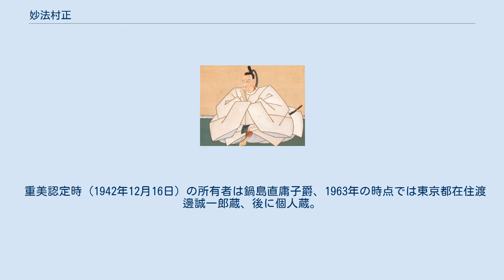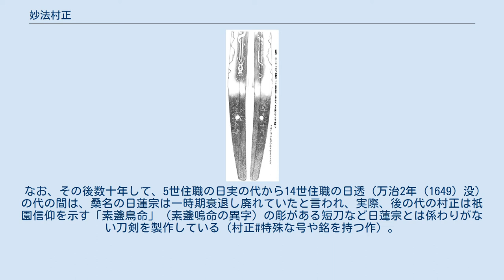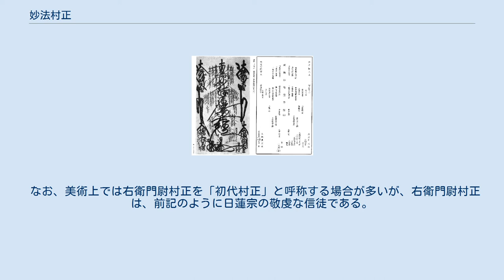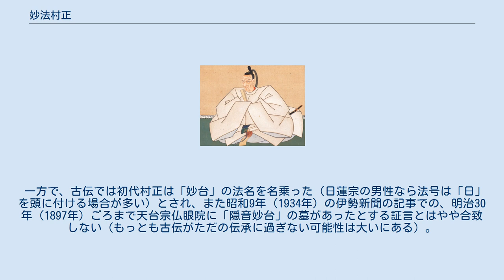妙法村正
重要美術品「妙法村正」。
 千子刃（村正刃）：刃文（刃の紋様）が表裏揃う（図ではおおよそ左右対称になっている）等、幾つかの村正に典型的な特徴が見て取れる。
この図では「箱刃」は下の一つ目のみ見える。
茎（なかご、柄に入る部分）のタナゴ腹は後の代の村正より度合いが弱い。
 妙法村正（みょうほうむらまさ）は、戦国時代、伊勢国桑名（現在の三重県桑名市）の刀工・千子村正作の日本刀（打刀）。
 佐賀藩初代藩主鍋島勝茂の愛刀。
昭和17年（1942年）12月16日重要美術品認定。
 佐賀藩初代藩主鍋島勝茂肖像 刀〈銘　村正　妙法蓮華経／永正十天葵酉十月十三日（棟銘・銀象嵌銘　鍋信）〉、長さ66.4 cm、先反り1.5 cm、元幅2.8 cm、 鎬造り庵棟、鍛えは板目肌（木の板の模様）で地金麗し、 刃文は腰元に村正独特の箱刃（はこば、角張った長方形に近い山型）二つずつ、村正らしく表裏よく揃い、上部は中直刃（ちゅうすぐは、直線的で幅は普通程度）となり、小丸鋩子（こまるぼうし、焼入れが切先先端で返るが半径が小さい）。
 刀身表に草（そう）の倶利伽羅剣、裏に略体の倶利伽羅剣の彫刻が彫られている。
 村正は個人名ではなく数代存在するが、銘ぶりからは右衛門尉村正（文亀・永正頃（1501–1521年頃）に作刀した代の村正）の晩年の作と鑑定される。
 村正唯一の重要美術品（旧法）であり、妙法村正（みょうほうむらまさ）と通称され、村正の作品中最も有名な一振りである。
 村正刃（刃文を表と裏で揃える）や箱刃といった村正の代名詞的な特徴が現れているだけでなく、地金も美しい傑作。
 また、倶利伽羅彫刻が見事で、村正の師と言われることもある山城伝（京都）の名工平安城長吉の作を彷彿とさせる。
 村正によくある茎の「タナゴ腹」という特徴は、この世代の村正の作ではまだあまり顕著ではない。
 「永正十天葵酉十月十三日」、つまり永正10年10月13日は、ユリウス暦1513年11月10日。
 肥前国佐賀藩初代藩主鍋島勝茂の愛刀で、鍋島の「鍋」と、勝茂の官位信濃守の「信」をあわせた「鍋信」の字が刀の棟に銀象嵌で施されている。
 奇妙なことに、勝茂もまた化け猫騒動という風評による被害を受けた人物である。
 その後、妙法村正は勝茂から佐賀藩の支藩小城藩の初代藩主で勝茂の長男鍋島元茂とその家系に伝わっていた。
 重美認定時（1942年12月16日）の所有者は鍋島直庸子爵、1963年の時点では東京都在住渡邊誠一郎蔵、後に個人蔵。
 「妙法村正」の草の倶利伽羅剣彫刻、日蓮宗の曼荼羅、ともに不動明王は梵字「カーン」で表される。
 表銘に日蓮宗の題目である「妙法蓮華経」が切られている。
 日蓮の教えによれば、この五字に釈迦の智慧と能力が全て集約されているのだから、これを唱えるだけで成仏必然であると言われ、この代の村正は日蓮宗に帰依していたことを示すものである。
 倶利伽羅剣とは、黒竜であるクリカラ竜王が巻き付いた灼熱の剣で、不動明王の智慧の利剣、つまりその鋭さでもって一切の煩悩を断ち切る降魔の剣の象徴。
草（そう）の倶利伽羅剣は、竜王を精密に彫刻する代わりに不動明王の種子（シンボル）である梵字カーンで示したもので、日蓮宗の曼荼羅でカーンが描かれる（詳細は法華曼荼羅#日蓮の法華曼荼羅）のと対応する。
 また、10月13日という日付は、日蓮の忌日である弘安5年10月13日と同じになるように選ばれたと言われ、やはり日蓮宗への深い信仰心を表している。
 『桑名市史』本編によれば、元々桑名には大泉寺という天台宗の寺があったが、永正6年（1509年）に（一説に文明年間（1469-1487年）に）、身延山久遠寺第12世法主の日意が京へ上洛する途上、桑名に滞留して布教を行い、信服した住持の実成は日意の弟子となり、日世と改名して、寺を日蓮宗顕本寺に改めたという。
 ちょうど妙法村正作刀の4年前で、村正の日蓮帰依に時期が合う。
 なお、その後数十年して、5世住職の日実の代から14世住職の日透（万治2年（1649）没）の代の間は、桑名の日蓮宗は一時期衰退し廃れていたと言われ、実際、後の代の村正は祇園信仰を示す「素盞鳥命」（素盞嗚命の異字）の彫がある短刀など日蓮宗とは係わりがない刀剣を製作している（村正#特殊な号や銘を持つ作）。
 桑名市顕本寺。
「妙法村正」作刀の4年前に日蓮宗に改宗した寺院。
右衛門尉村正がこの寺院に帰依した可能性はある。
 文亀元年（1501年）の年紀...